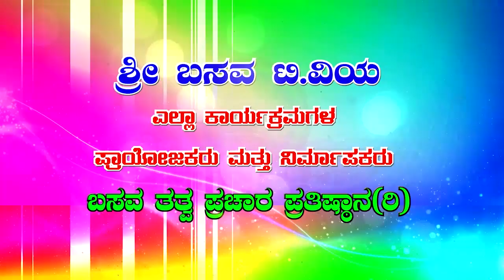Sri Basava Tv- Special Programme- New year- Speech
Sri Basava Tv- Special Programme- New year- Speech- Awareness about new year celebration